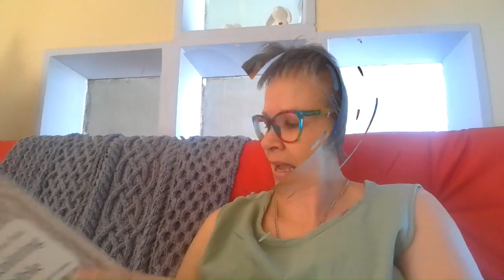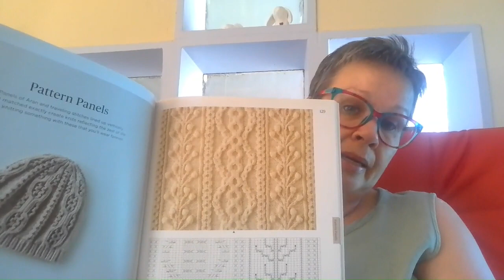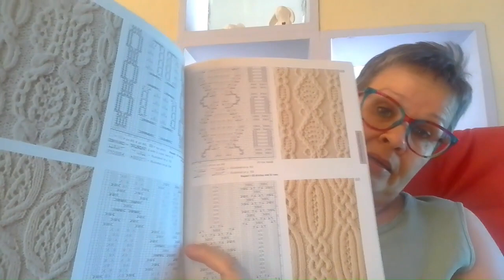Slow Saturday Podcast - March 2023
Enjoy a sneak preview of Cable me Cozy!